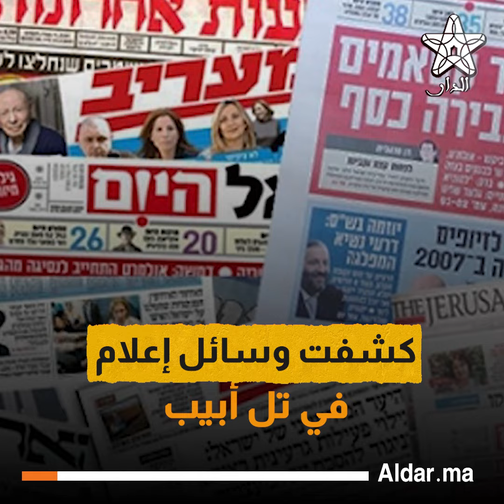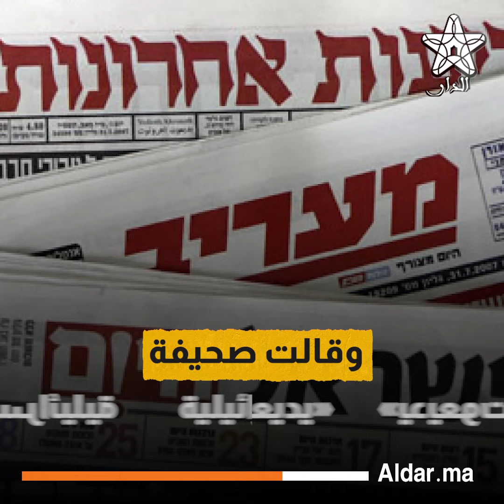الجيش الإسرائيلي لا يشعر بحاجة ملحّة لاستئناف الـ .قتال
الجيش الإسرائيلي لا يشعر بحاجة ملحّة لاستئناف القتال